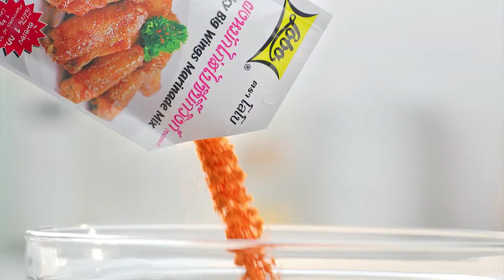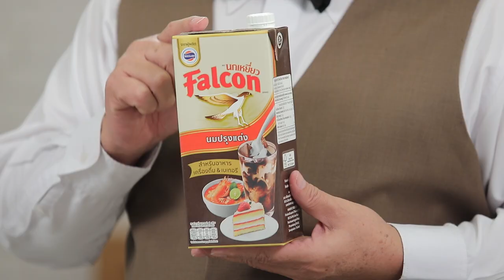รายการ "อดเปรี้ยวกินหวาน" อ.ยิ่งศักดิ์&ครอบครัว ขอเสิร์ฟความอร่อย EP.153 [2/3]